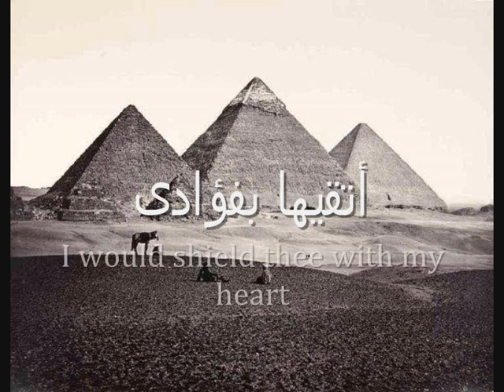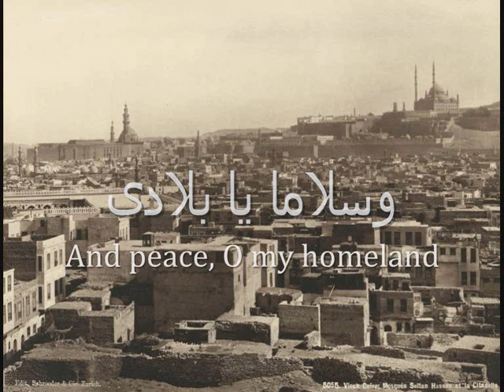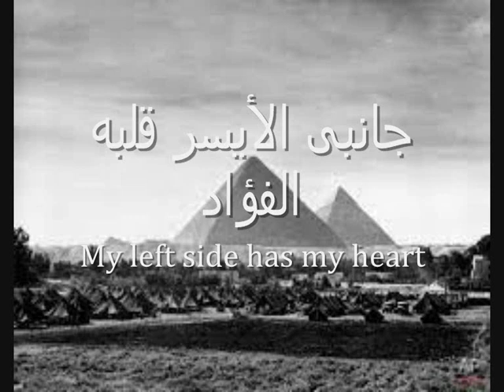"Eslami ya Misr" - National Anthem of the Kingdom of Egypt